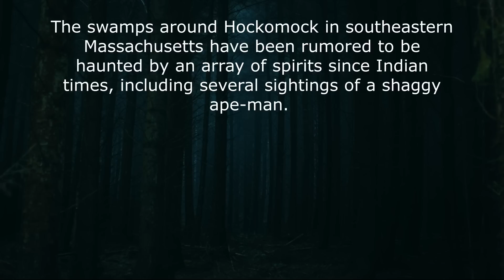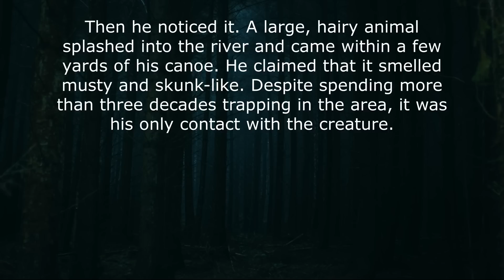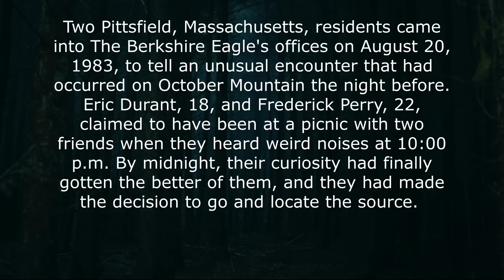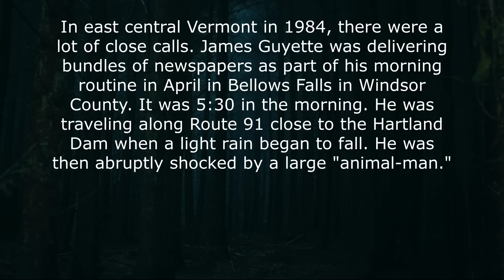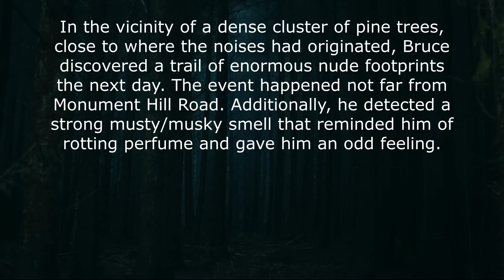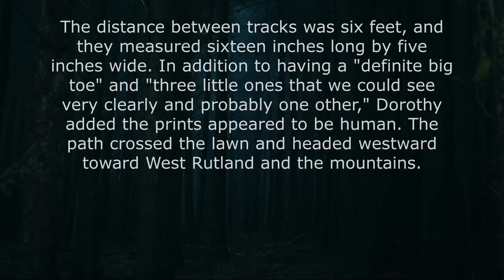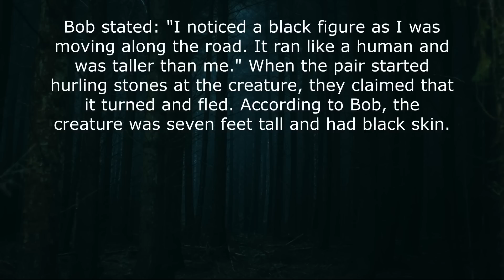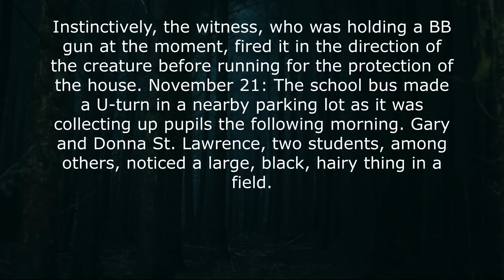BIGFOOT WAS SCREAMING AT MY BACKDOOR!!! True Stories From New England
The monster, according to him, was hair-covered and approached "up the bank near the creek, going swiftly along the road at an angle, maybe 100 yards away." "Tall and lanky with long arms swinging as he moved," he described the creature as being...The incident left a lasting impression on him. Later, as he was telling his wife about the experience, he started crying.